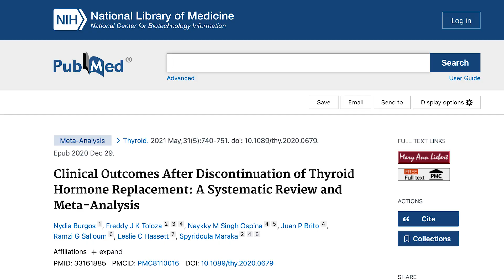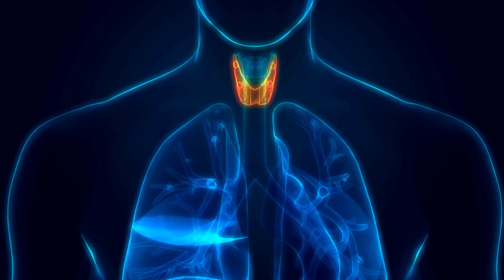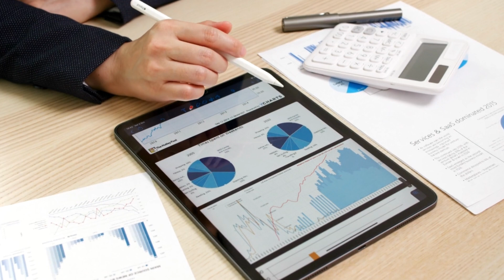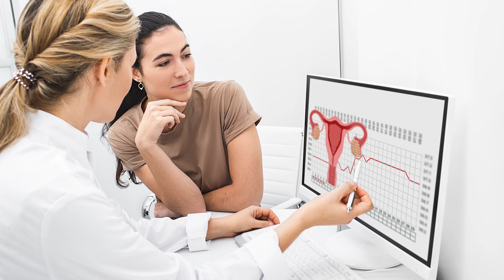Common Thyroid Treatment Mistakes (& What to Do Instead) | Andrea Nakayama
Thyroid and hormone issues are commonly misdiagnosed or treated unnecessarily. If you’ve been struggling with these issues, you’ll find guidance and support from this video! In this clip from our interview with functional nutritionist, Andrea Nakayama, we chat all about testing and treatment mistakes, as well as best practices. Watch now!

👇Read these next 👇
➡️These 11 Supplements Can Help Strike Hormonal Balance:
➡️When and How to Use the Autoimmune Protocol Diet for Hashimoto’s, IBD, and More: